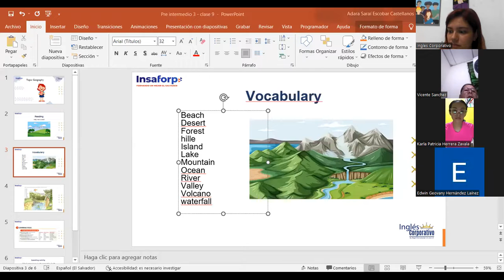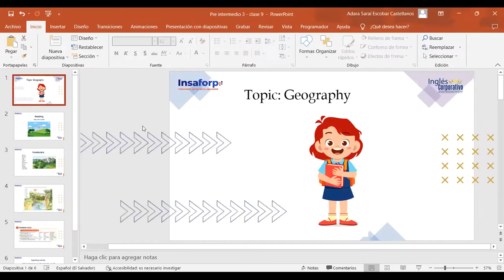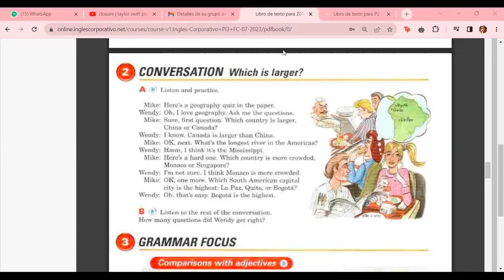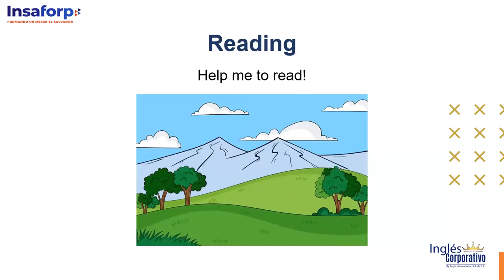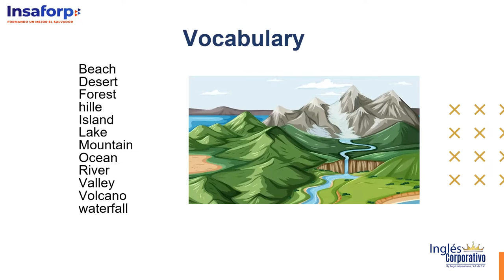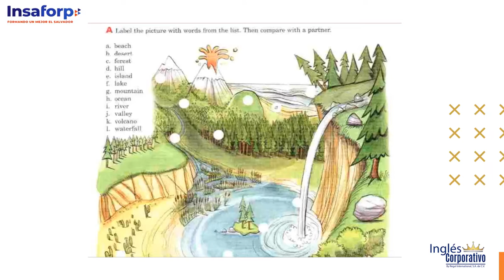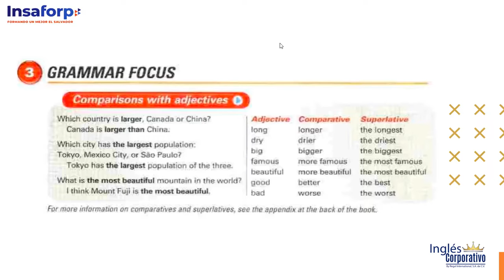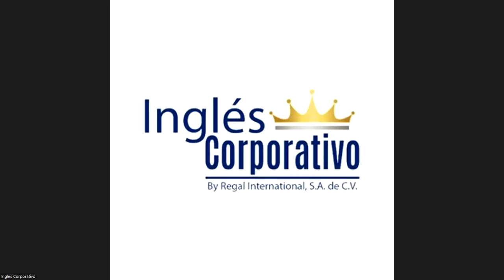Class 9 - 17/07/2023 - ESCOBAR CASTELLANOS - Geography